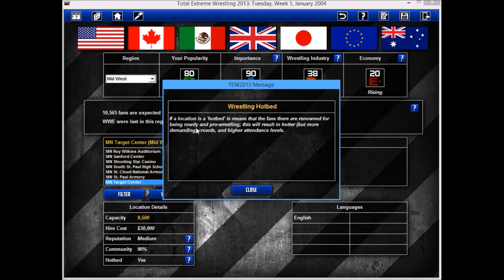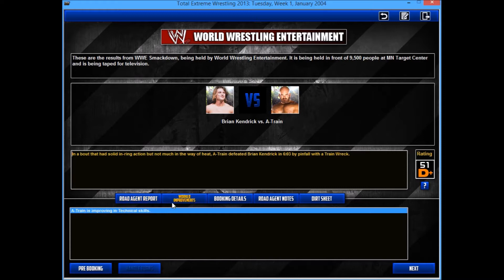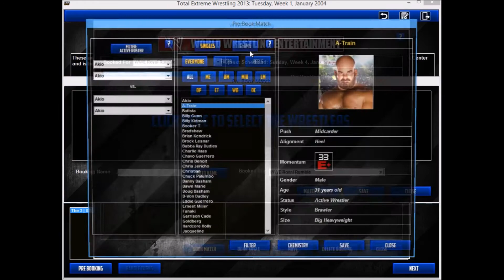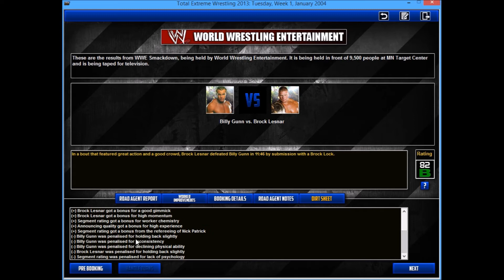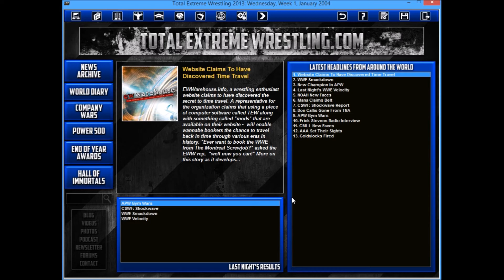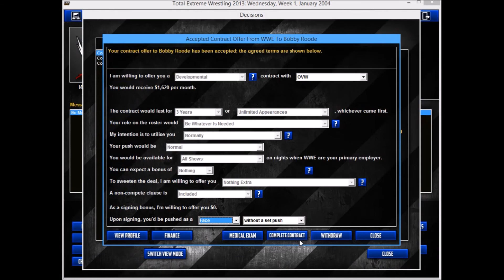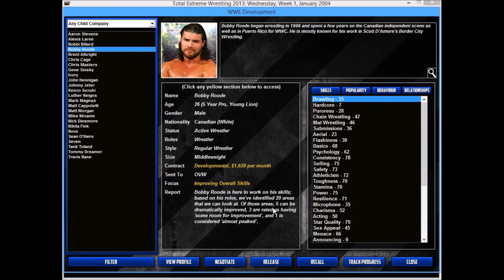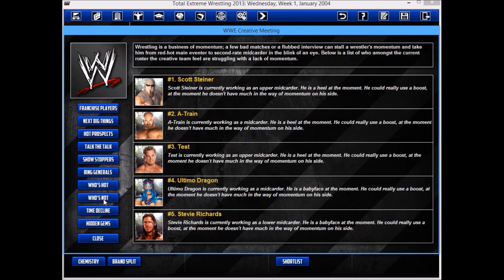TEW 2013 | WWE 2004 | Week 1 | First Smackdown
Welcome to this new series! I've done a WWE 2004 series before but it corrupted after a few episodes so I've decided to do it again! Hope you enjoyed it.